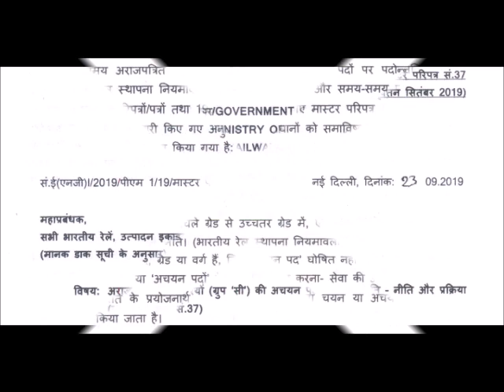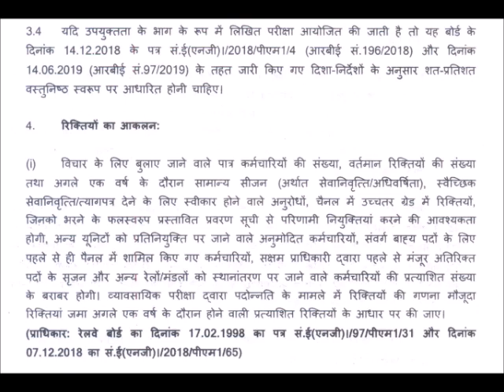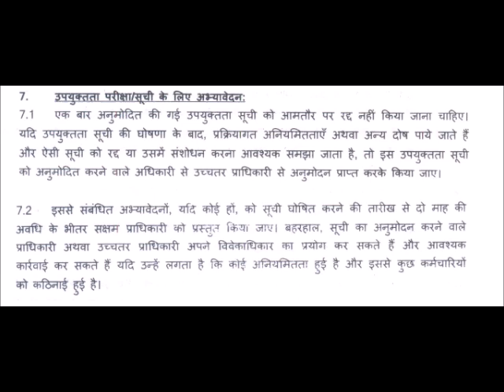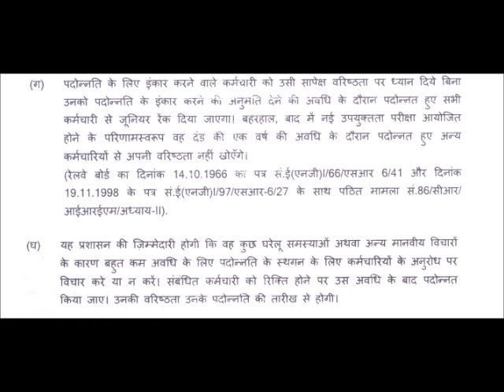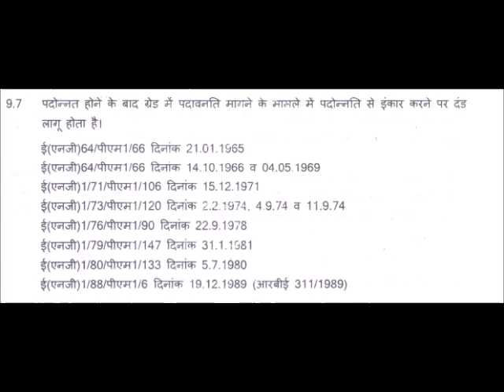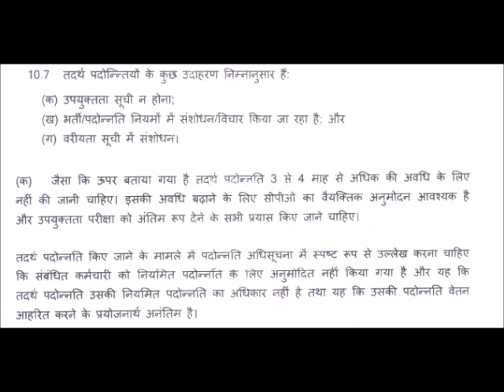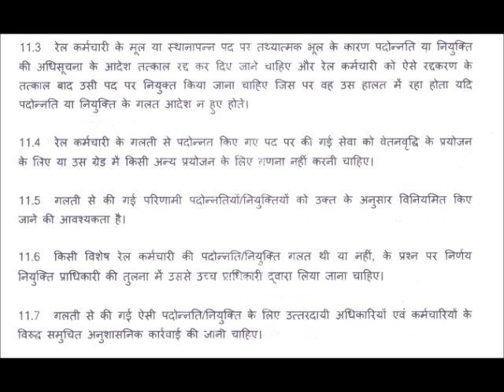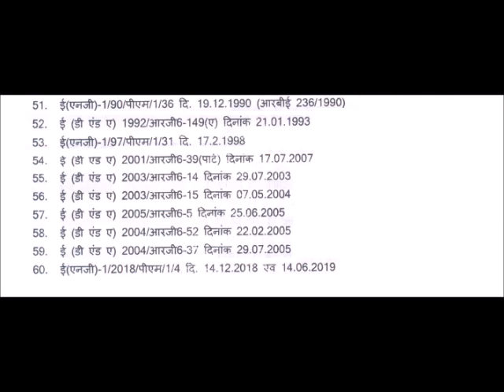Master Circular No. 37 (Hindi) Promotion of Non Gazetted (Group c)